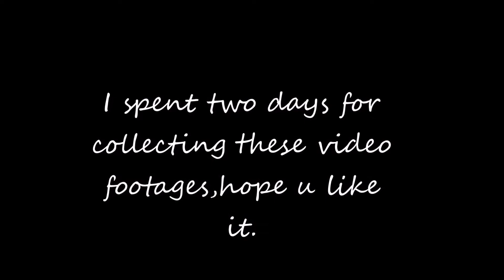Fall Guys Winning Movie#1 StarSky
It's the start and also the end lol